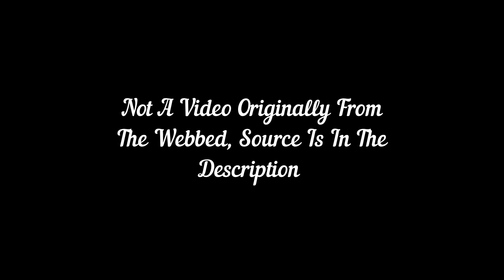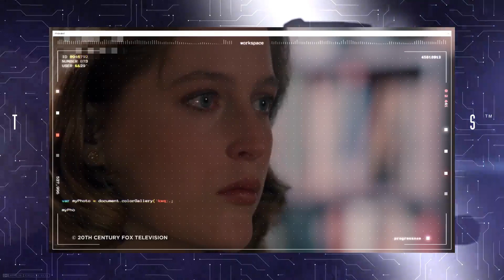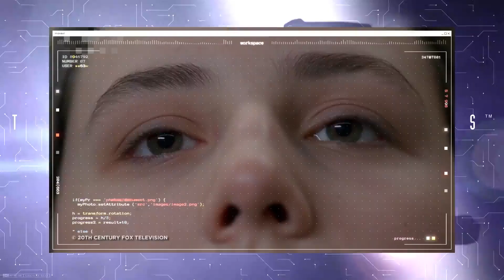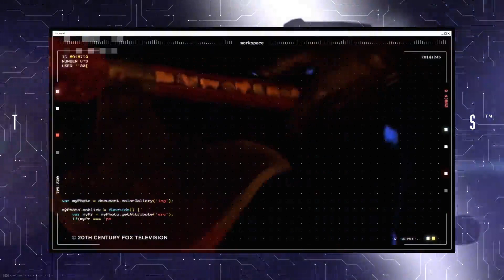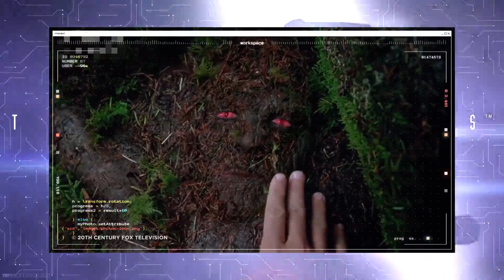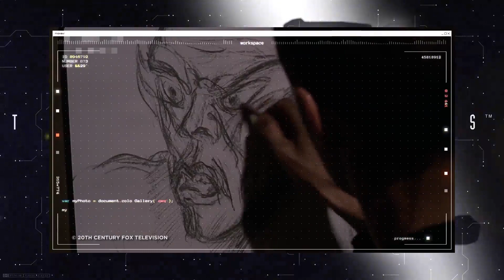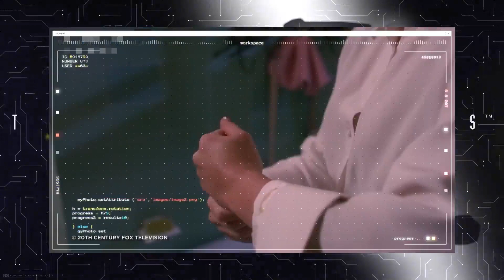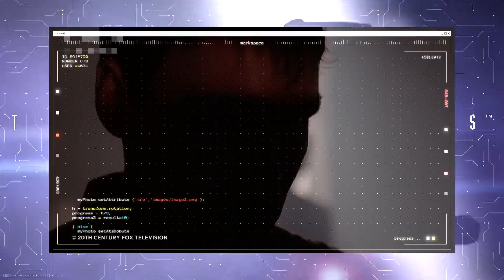The X Files | Interesting And Scary Episodes